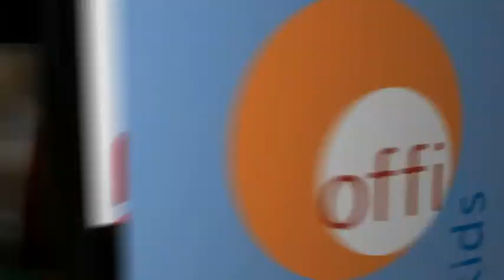Offi ® Kids at SimonHelene.com™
Offi ® & Company, based in Tiburon, California, was born out of a love for great design. Simple, beautiful and practical, Offi ® furnishings are designed to address the modern urban lifestyle. They are created to be multifunctional, comfortable, and at home in any modern home in the world. Go to SimonHelene.com to see more Offi ® options
SimonHelene.com :: Modern Home Furnishings

Authorized Offi® Retailer.

- Who is SimonHelene.com?
We are a small New-York based, family owned modern furnishings store dedicated to innovative, functional design. We love simple, beautiful products and search everyday to find items with these qualities for our store.

- Furnishings suited to your life
We believe that good design adapts to your lifestyle. That's why we've tried hard to fill our store with convertible cribs that keep up with baby's changing needs, modular media systems configurable to your needs, and easy to assemble desks that fit into any work space.

- We want to make your life easier
We know how busy you are -- we tried to make SimonHelene.com™ as convenient and easy to use as possible. You'll find designer collections for every room in the house, gift ideas for every age and product descriptions written with your needs in mind.

- At a price you can afford
We know you want the highest quality products, but you're on a budget. Its just one way we say thank you for shopping with us.

- Your trust is important to us
We keep in touch with you from the day you place your order to the day it arrives at your home. We will update you via email once your order has been confirmed, as soon as it ships, and we'll contact you weeks after your purchase to make sure you remain completely satisfied.